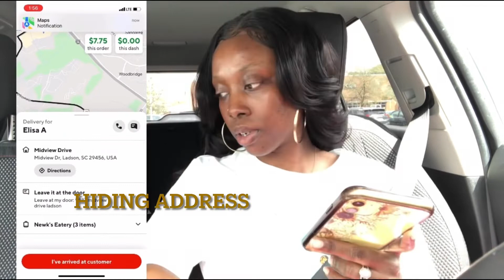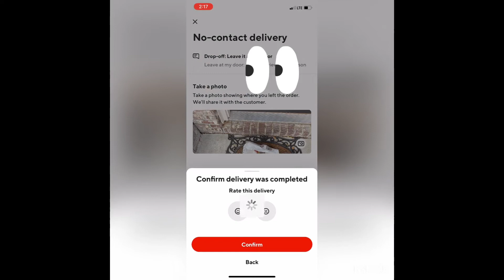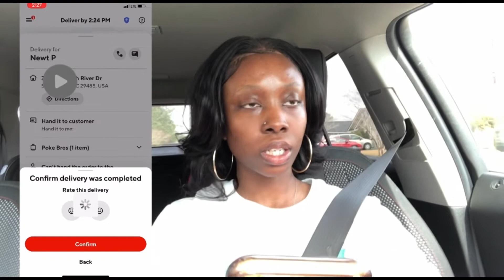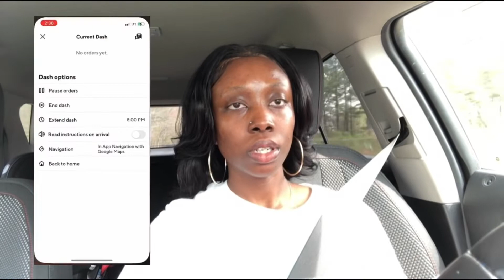The Beginner's Guide to Door Dash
I’m this video I’m showing you how to receive and accept your first delivery order with door dash. It’s and easy part time job and you can even make it a full time position.